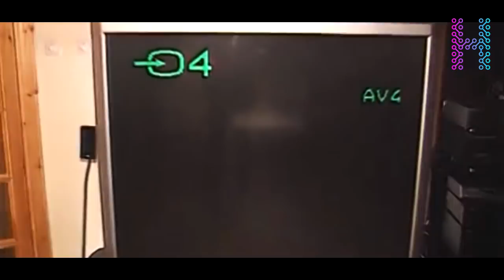PEKER'E OPERASYON ŞOK GÖRÜNTÜLER - DUBAİ KARIŞTI !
Merhaba,bugün sizlerle Türkiye gündemini sarsan Sedat Peker'i ele aldık.

Sedat Peker yaptığı açıklamalarla büyük bir etki yarattı .

Olay açıklamarda ve İddaalarda bulunan Peker,Sizce haklı mı ?

(10.BÖLÜM) ZAFERİN BÜYÜKLÜĞÜ MÜCADELENİN ZORLUĞUYLA ÖLÇÜLÜRMÜŞ

(9.BÖLÜM) Yaşadıkça ve yaşlandıkça değil, direndikçe büyürüz.

Kıymetli kardeşlerim, şükürler olsun ki altıncı videoda yine beraberiz. Ülkemiz zor bir dönemden geçmekte. Eski bilgelerin söylediği üzere “İnsanın en büyük dostu zorluklardır. Çünkü insanı karşılaştığı zorluklar kuvvetlendirir ve ayakta tutar.” Bu zor süreçlerden inşallah hep beraber güçlenerek çıkacağız.

Yine eski bilgelerin söylediği üzere “İtibar arenaya çıkıp toza çamura bulananlarındır.” sözünün doğruluğunu hep beraber tüm dünyaya kanıtlayacağız.

Bu yayınladığım videoyu çektikten sonra süslü sülü devletin televizyonuna çıkıp şahsımla ilgili bazı iğrenç şeyler söylemiş. Pazar günü cevap hakkımı kullanıp ona gerektiği şekilde cevabımı vereceğim. Benden lütfen emin olun kardeşlerim.

Kendimi size karşı, manen beni destekleyen sizleri de başkalarına karşı asla mahcup etmem. Tekrar söylüyorum, lütfen benden emin olun.

Hakkas
hakkas

Etiketler ;

REİS SEDAT PEKER
SEDAT PEKER VİDEOLARI
SÜSLÜ SÜLEYMAN VE CİHAN EKŞİOĞLUNUN HİKAYELERİ (CEHENNEMİN KAPILARI AÇILDI)
(5.BÖLÜM) HER GÜNAHIN BİR İNTİKAM MELEĞİ OLUR.
(4.BÖLÜM) Bazıları Aslan Hikayesini Anlatmadan Avcının Hikayesine İnandılar. Görüşeceğiz.
(3. BÖLÜM) Derin Devletçiler, Pelikancılar; Bir Tripoda, Bir Kameraya Yenileceksiniz.
KISA ÖZET Size süslü Süleyman'ı anlatayım. Beni Berat Albayrak'a düşman ettin / MAFYA SAVAŞLARI - 4
5. BÖLÜM ÖZET / Sıkıyorsa kendin gel! Sedat Peker'den Süleyman Soylu'ya racon
Sedat Peker 5. video: Ağar büyük kozunu oynadı
Peker'in oltasına gelen ilk sazan Süleyman Soylu
Sonunda Ağar'la Peker'in "derdini" çözdüm / Raund-3
Devlet Bahçeli de sessizliğini bozdu! Flaş Sedat Peker açıklaması!
SOYLU, Sedat Peker'e RACON KESİYOR.. (NELER OLUYOR ?)
Sedat Peker'den ilk ifşa videosu / Süleyman Soylu istifa edecek mi?
Sedat Peker, gazeteci Hadi Özışık'la ilgili ifşa videosu yayınladı.
Sedat Peker'den Yeni Video (6. BÖLÜM)
6. BÖLÜM ÖZET Soylu'nun kirli çamaşırlarını döktü / Sedat Peker'den yeni ifşaatlar
Kurtlar Vadisi Sedat Peker
SEDAT PEKER ANLATIYOR, İSMİ GEÇENLER SUSUYOR! NEDEN?
İçişleri Bakanı Süleyman Soylu Açık ve Net Özel'de gazetecilerin sorularını yanıtlıyor.
Süleyman Soylu Habertürk
Süleyman Soylu, Habertürk TV Canlı Yayını
Sedat Peker 9.BÖLÜM
Sedat Peker 10.BÖLÜM
(11.BÖLÜM) SEDAT PEKER
BİR İNSANIN YAŞAYIP YAŞAMADIĞINI ANLAMAK İÇİN NABZINA DEĞİL ONURUNA BAKMAK GEREKİR .
Dubai'de Sedat Peker'in Otelinde Kaldım!! (Gergin olaylar yaşandı)
''SÜLEYMAN SOYLU İSTİFA ETTİ'' - SON DAKİKA
KİM BU REİS SEDAT PEKER?
Süleyman Soylu istifa mı etti?
Baykal kasetinin sırrı çözüldü